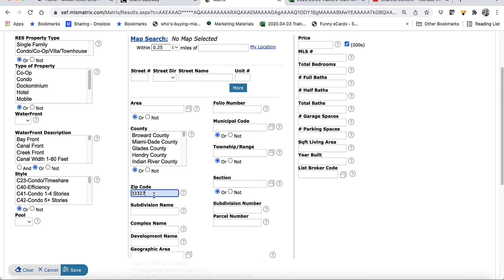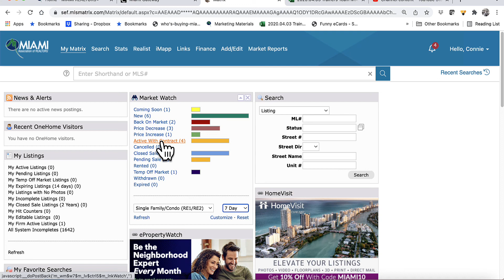Matrix X with OneHome where do I customize my market watch? Spanish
Matrix X with OneHome where do I customize my market watch? Spanish For our latest videos - sort from newest to oldest! We strive to always offer Simply More with MIAMI!

miamitrainers miamirealtors In addition to our live via zoom and in person sessions, your MIAMI Trainers offer these wonderful tutorials for those that would like to review and watch on the go. For our latest videos - sort from newest to oldest! We strive to always offer Simply More with MIAMI!